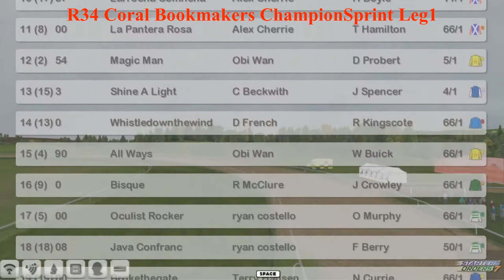FR WK3 R34 Coral Bookmakers ChampionSprint Leg1